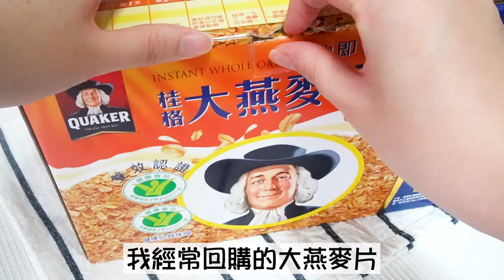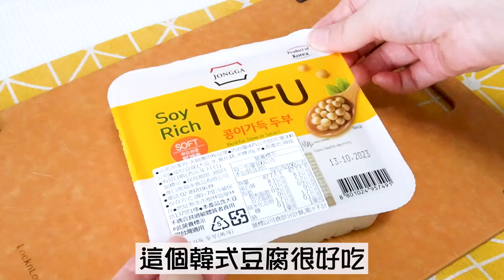家樂福必買/ 家樂福11款無限回購好物分享，必買商品輕鬆做出減醣好料理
🔍CC字幕翻譯可能有錯誤，請見諒。

最近又來到家樂福採買了，逛了好久，買了11款好物要分享給大家。除此之外，我還要用這些食材做出簡單又美味的減醣料理喔! 想知道有那些嗎?歡迎觀看我的影片，謝謝😊。